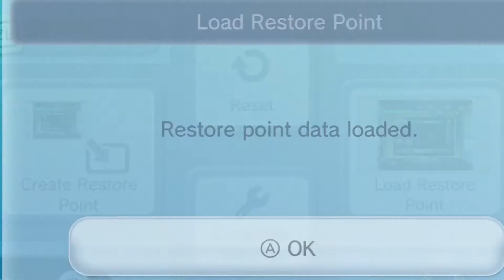Water Temples suuuuck - Majoras Mask Punctual Run Part 7